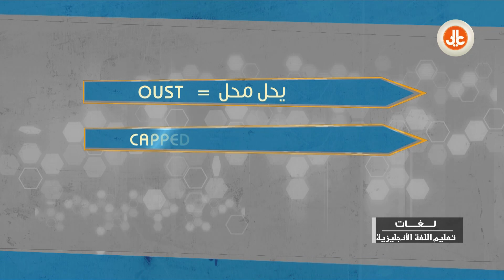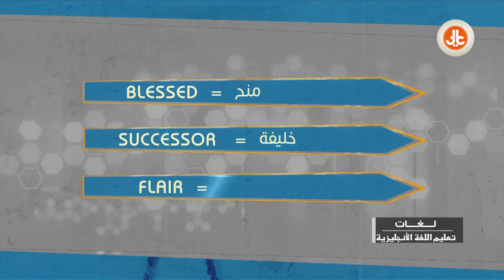لغة الرياضة | أفضل اللاعبين في اسبانيا